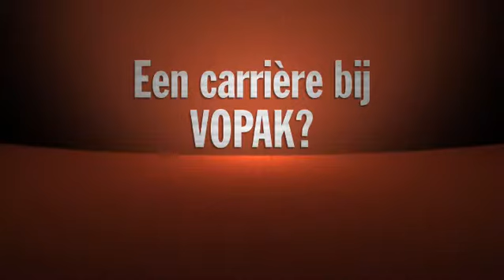ExitCampus - Vopak: Wat is interessant aan havenbedrijf Vopak?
Op ExitCampus.be kan je binnenkijken bij bedrijven die pas-afgestudeerden aanwerven. Via korte videoclips vertellen medewerkers zelf hoe het is om daar te werken. Op basis van die informatie, kan je vast een werkgever vinden die overeenstemt met je persoonlijkheid en ambities. Ga eens kijken naar Vopak bijvoorbeeld.